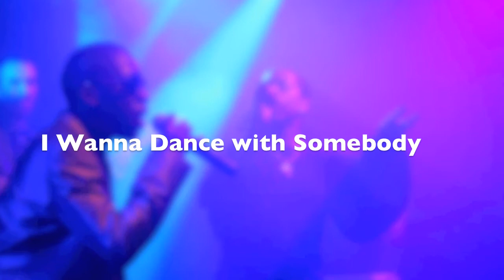Get Funked - 'I Wanna Dance with Somebody' by Whitney Houston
Get Funked are one of the most sought after and highly acclaimed bands in the events industry, with a reputation that precedes them right across the globe!

Home grown in London, Get Funked perform classic soul, funk and pop hits in both a 10 and 13-piece line-up, comprised of some of the UK's finest session musicians and vocalists.

Individual performance credits include artists such as James Brown, Damon Albarn, Mary J Blige, Roy Ayers, Robbie Williams, Basement Jaxx, Amy Winehouse, The Streets, Joss Stone, Leona Lewis and Corinne Bailey Rae, to name but a few!

With a reputation for literally tearing the roof off whenever they are on stage, Get Funked are regularly flown all over the world to perform for some of the most prestigious and exclusive parties.

So, if you are looking for the perfect entertainment for your event, look no further... Get Funked are the ultimate party band!